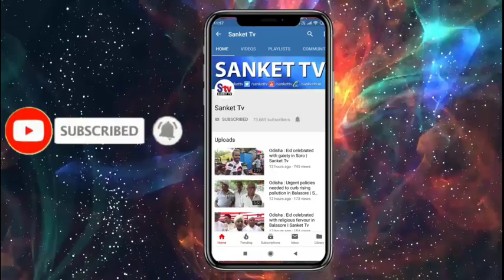Odisha : Panic after elephant strays into Baripada town | Sanket Tv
ବାରିପଦା ସହରରେ ବୁଲିଲା ଜଙ୍ଗଲି ଦନ୍ତା ହାତୀ, ସହରବାସୀ ଆତଙ୍କିତ